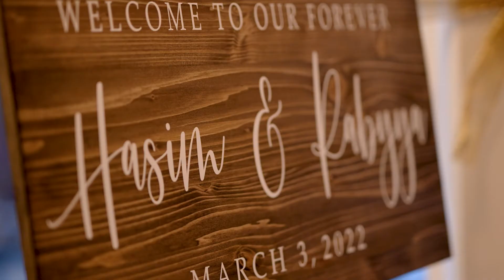Rabbya + Hasim YoutubeFilm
Rabyya and Hasim's special micro-wedding celebration with their closest family in Nederland was the most endearing, beautiful, and unforgettable day. We loved getting to capture these special memories that they'll be able to cherish forever.

MB01PEMZIV2JAZO